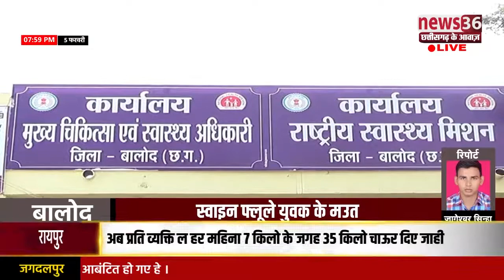बालोद म स्वाइन फ्लू के दस्तक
बालोद ले डिजिटल रिपोर्टर जागेश्वर सिंहा के रिपोर्ट...